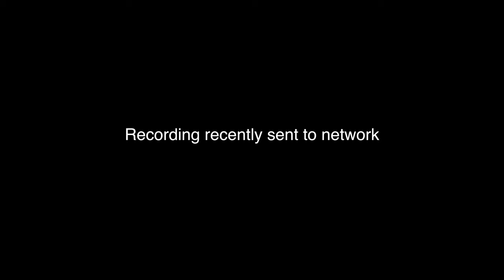SPORTZSENDER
My third short film starring Eric Volm, Mike Blood, Trae Harmon, Noah Bell, Rich Campolungo, John Bran, Dan Fernandez, Pavi Pandher, and Josef Doctorovitz